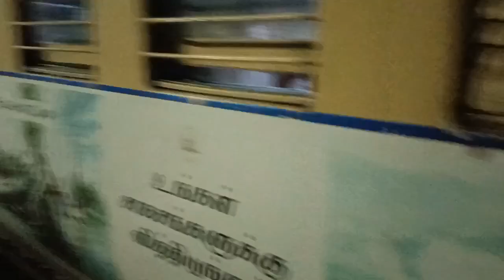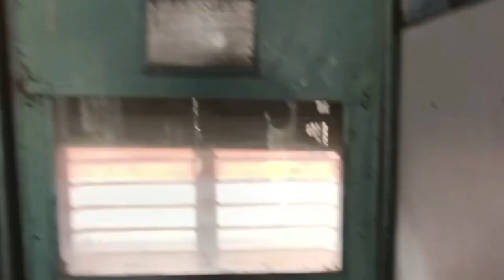Train to Mumbai || *yeh train local pessengers ki hai😮‍💨 Dadar Express Train journey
Train to Mumbai || yeh train local pessengers ki hai😮‍💨